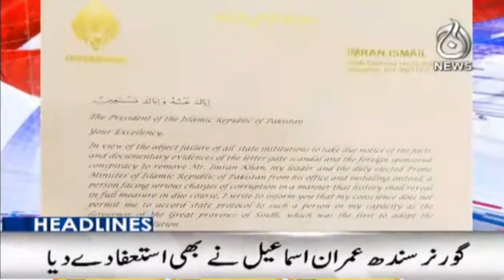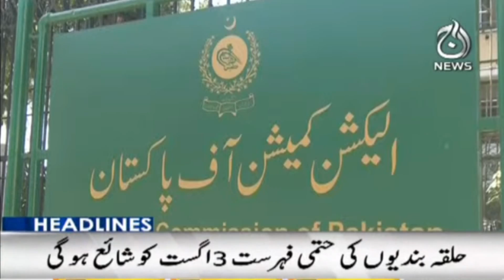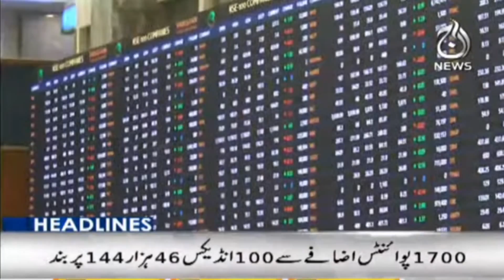09PM Headlines | 11 April 2022 | Aaj Updates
09PM Headlines | 11 April 2022 | Aaj Updates